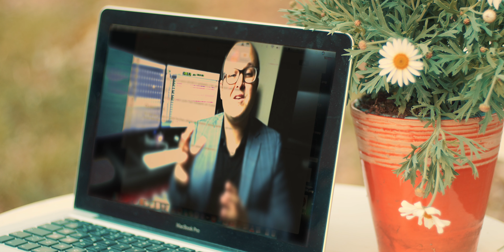Jazz with Kemuel Roig and Luis García | BMPCC 6K Pro | TopicRuben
I had an unforgettable jazz afternoon with two amazing musicians and down to earth human beings. It was an honour to have in my channel Kemuel Roig and Luis García talking about music and how they arrived at the place they are today.

Learn how to play jazz with the heart. You can also follow these excellent musicians here!

The music in this video belong to @KemuelRoig  and @luisojazz

This video was filmed with the bmpcc 6k Pro